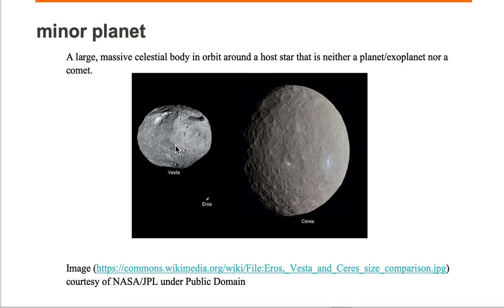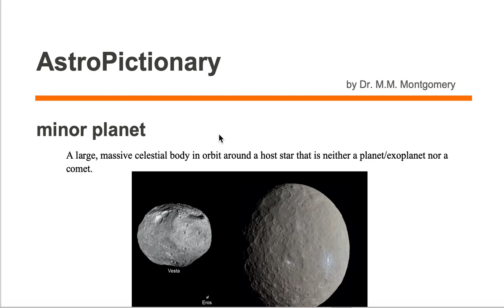minor planet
minor exoplanet
AstroPictionary
Astronomy Vocabulary